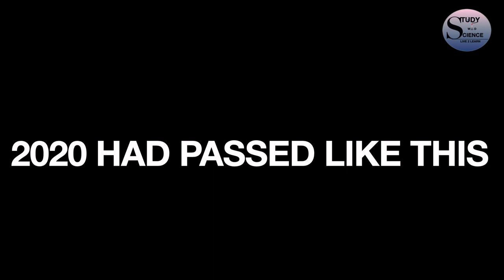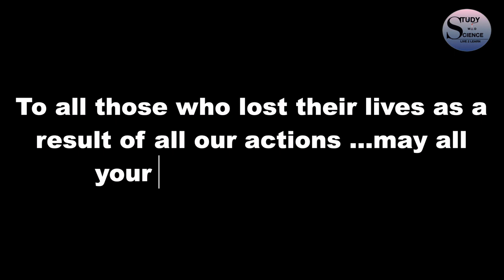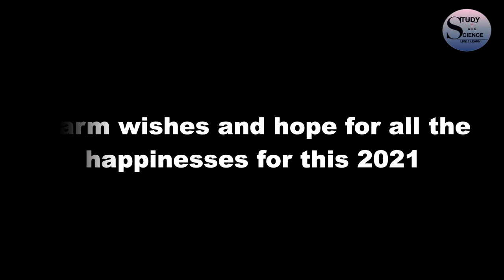2020 | HAPPY NEW YEAR | 2021 | OUR 2020 HAD PASSED THIS WAY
The 2020 we have spent that taught many more things to all the humans..that..
Money cant save lives all the time
Letting nature free from pollution is practically not such an impossible thing
There is no need to leave our motherland just for our works
Life is just like a waterbubble and can burst at any point
Being kind to other, animals and nature will ultimately save us
life is too short to postpone the happiness

Even from now let us know the value of keeping our nature safe and atleast try to minimize the damage that we are doing to it

My sincere thanks to all the front line warriors that fought with the Covid-19 and kept us alive..

Nd finally
I wish this year brings you a lots and lots of happiness and love that you want